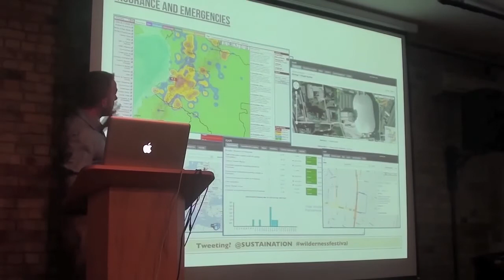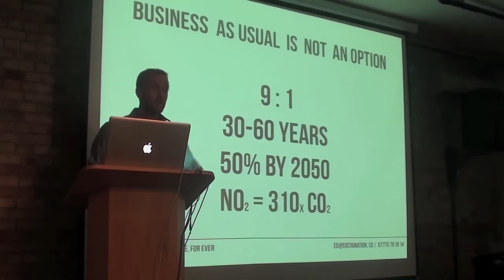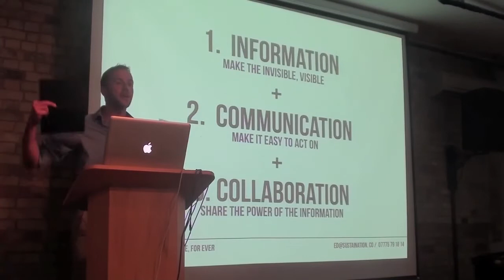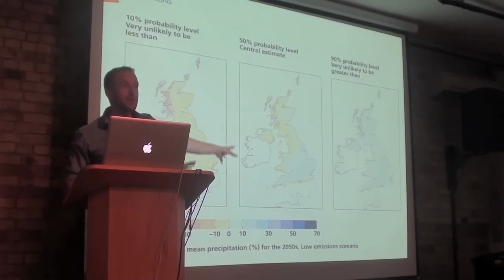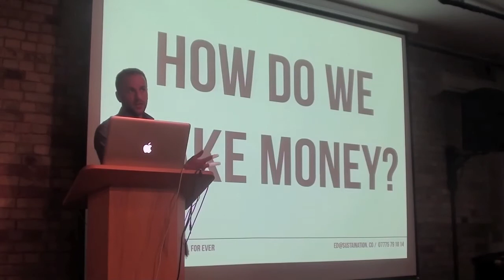Ignite Cleanweb: Ed Dowding, Sustaination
Ed Dowding tells us how Sustaination is revolutionising the thing that underpins everything else we do: food.